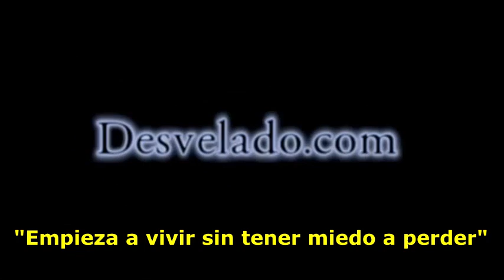LOS DESVELADOS - VEO MUERTOS Y EXTRATERRESTRES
LOS DESVELADOS - VEO MUERTOS Y EXTRATERRESTRES - Nos comentan que tiene la sensibilidad de percibir cualquier entidad sobrenatural (Fantasmas, duendes y aun extraterrestres); nos dice que puede ver cuando una persona va a morir y tambien cuando va temblar su cama tiembla.